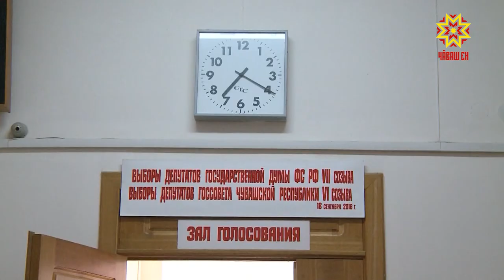Голосование в посольстве нашей страны в Минске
За Чебоксарским избирательным округом №38 закреплены 9330 россиян, проживающих на территории Белоруссии. Проголосовать они смогут в посольстве нашей страны в Минске.